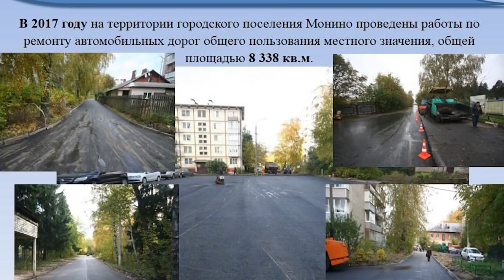Глава городского поселения Монино М. Зубков отчитался о работе в 2017 году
Отчет перед жителями: глава городского поселения Монино Михаил Зубков отчитался о работе в 2017 году.